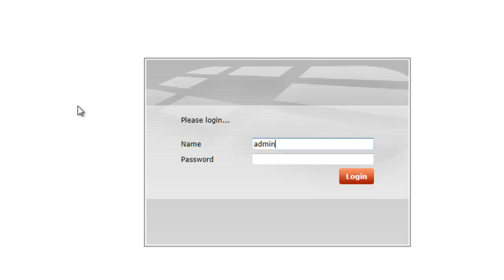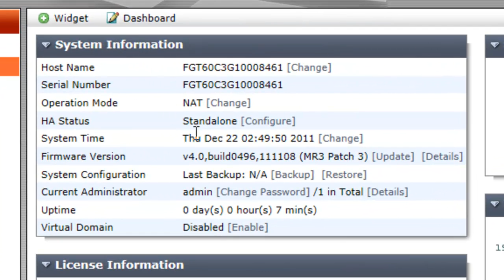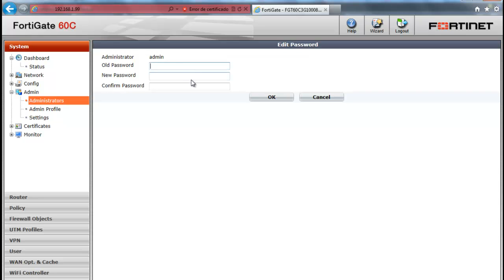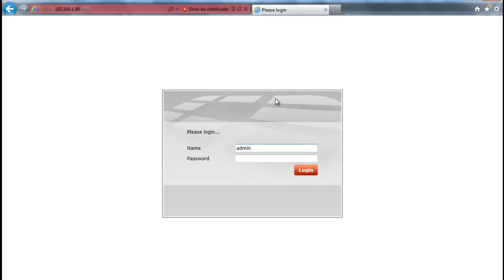Fortinet | Primeros pasos con FortiGate